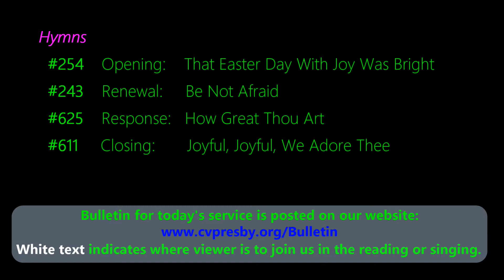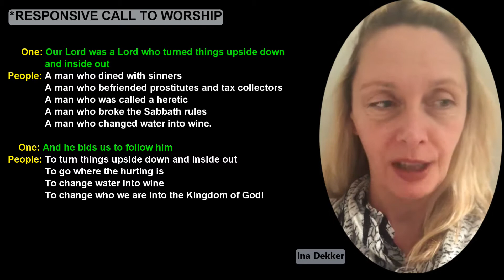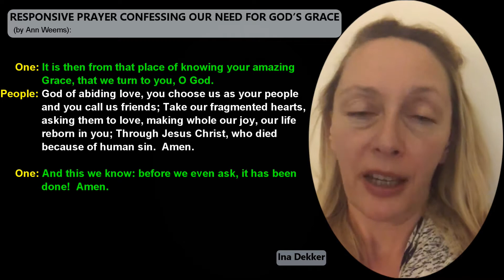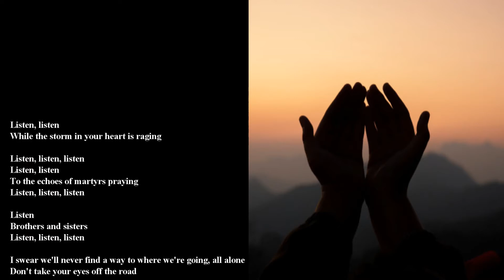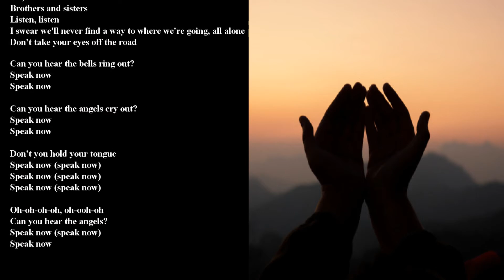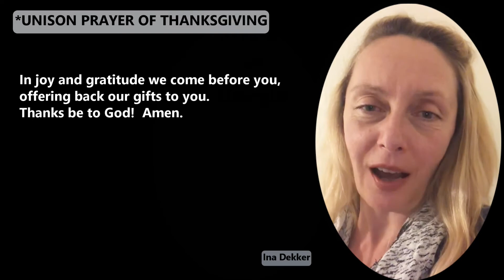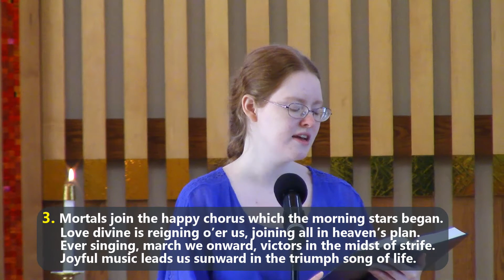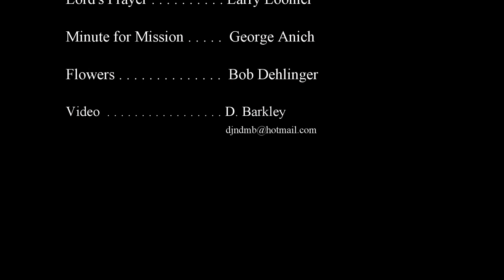CVPC 5-16-21 Worship Service -- The Rules No Longer Apply